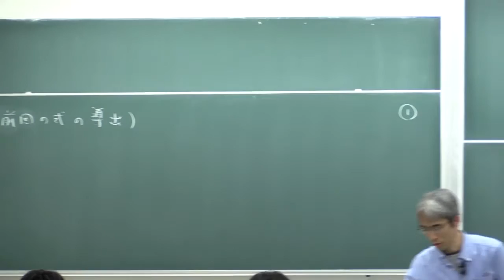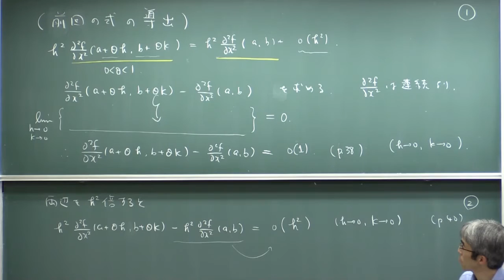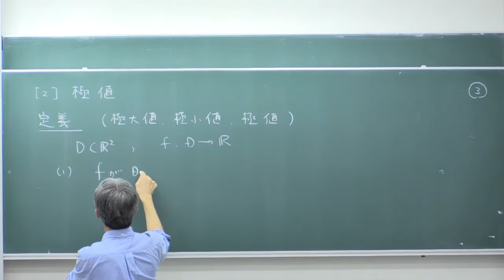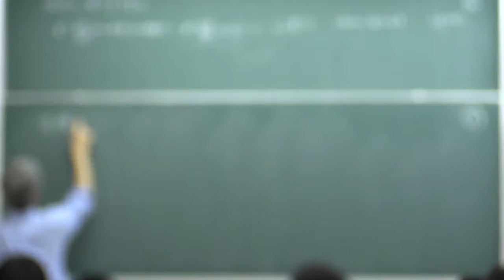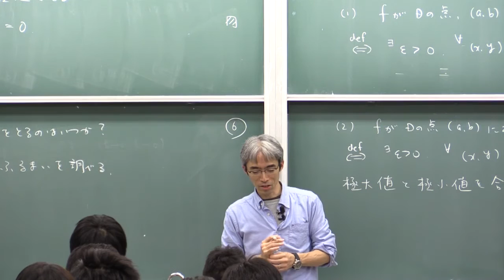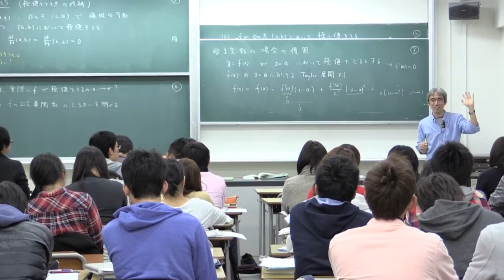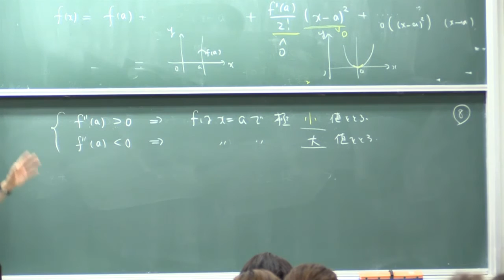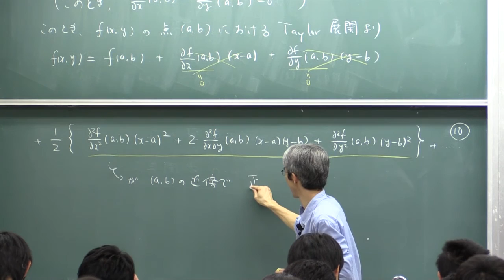微積分II (2015) (11) 極値の計算 (1) (Calculus II, Lecture 11)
Akira Terui. Lecture "Calculus II (in Japanese)." Lecture 11: Calculating local extrema of functions (1). November 13, 2015, at College of Mathematics, University of Tsukuba, Tsukuba, Japan.